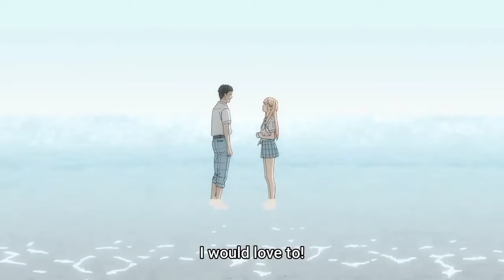AMV - Savage Love My Dress Up Darling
first AMV

anime name : My dress up darling